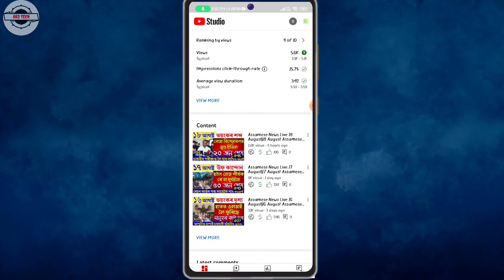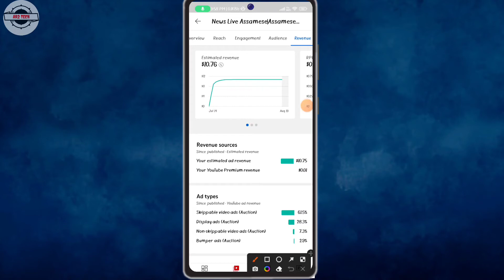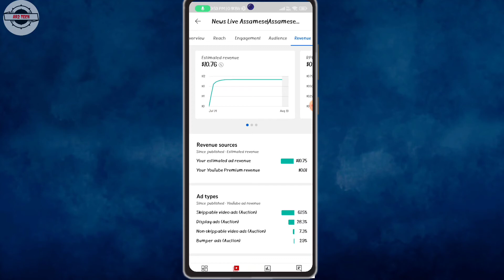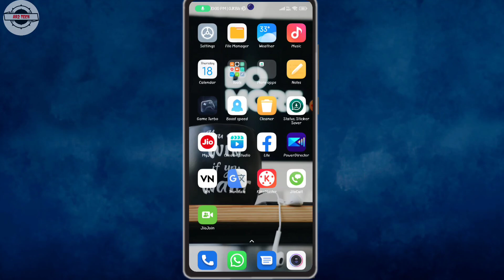50k Views Par YouTube Kitna Paisa Deta Hain| How Much Money Youtube Pay For 50k Views in 2022|Hindi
50k Views Par YouTube Kitna Paisa Deta Hain| How Much Money Youtube Pay For 50k Views in 2022|Hindi

Your Questions:

50k views par YouTube Kitna paisa deta hai
how much money pay YouTube for 50k views
50000 views per Kitna paisa deta hai YouTube
YouTube per 50k views par Kitna milta hai
how much money you do gives for 50k views in 2022
how much money gives YouTube for 50k views
my YouTube earning
YouTube earning live show
50k views per Kitna Paisa milta hai Live proof
how much money earn from YouTube for 50k views